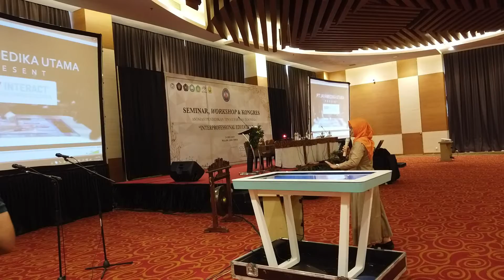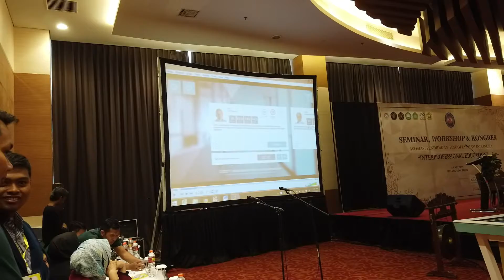Cuplikan Body Interact di Seminar, Workshop & Kongres APTFI 2019